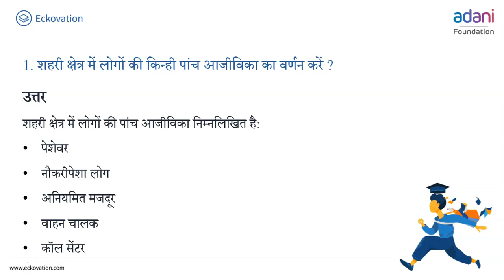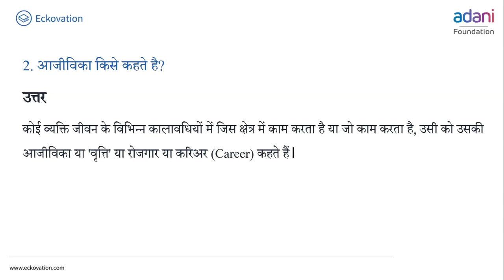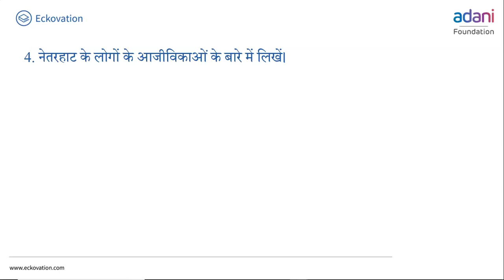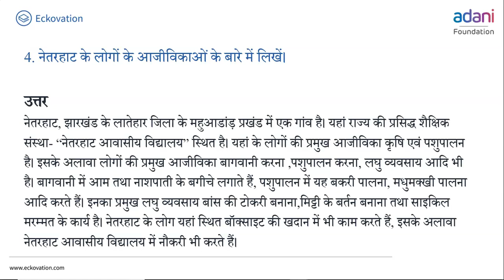आजीविका Part 4 | Class 6 Social Science | Hindi Medium